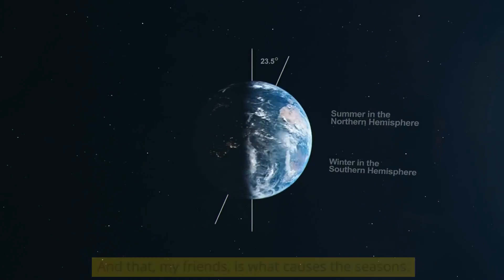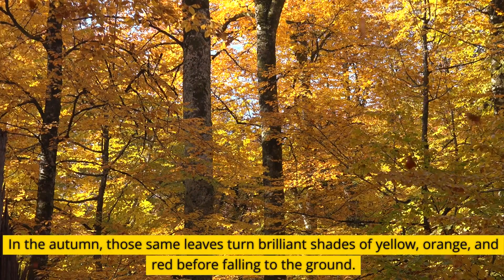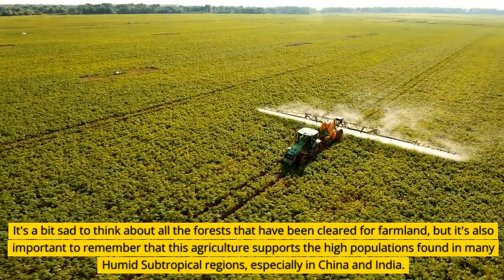The Humid Subtropical Climate - Climates #9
Discover the fascinating world of the Humid Subtropical climate, found on every inhabited continent on Earth.

Chapters.

0:00 intro
0:18 Humid Subtropical climate
1:09 main types
2:01 where can you find the Humid Subtropical Climate
4:04 landscapes and vegetation
4:21 seasons
5:08 agriculture
6:05 outro